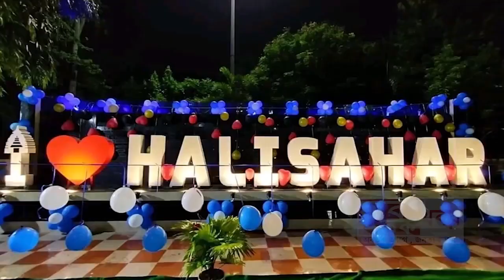দুর্নীতিকে প্রশ্রয় দিচ্ছেন মুখ্যমন্ত্রী মমতা বন্ধ্যোপাধ্যায় বললেন সুজাত ভদ্র...